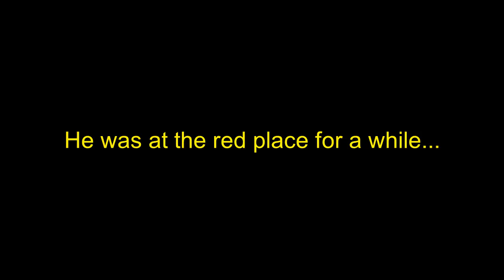ROBLOX BEE SWARM SIMULATOR (is kinda back...)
Make sure to smash that subscribe button and make sure it's grey!Go ding ding ding on the notification bell so that you know when bell so that you know when your brother Mystic Mahdi uploads to YouTube!Like the video if you find the video interesting,funny or entertaining!Share this video to someone who isn't a member of the Mewystic Gang and not a Mystic Mate yet!Inshallah you have a lovely day!

pg clean family and kid friendly content